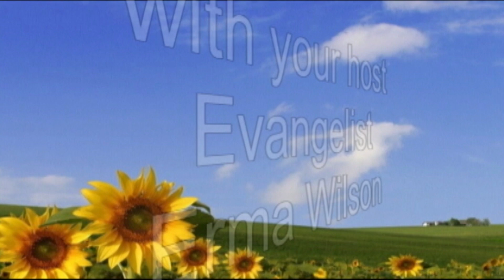Gods Highway and Hedges Jan2023